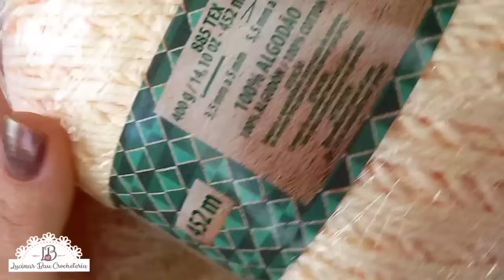Jogo de banheiro Solange 🌼Tapete da pia 1/2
Olá pessoal!
Esse é o tapete Solange, que fará parte do jogo de banheiro. Inspirado nos trabalhos da artesã Adenair Solange que tem trabalhos maravilhosos e gentilmente me autorizou a gravar e me ajudou com as cores.
Fiz de acordo com o meu ponto, fazendo algumas adaptações para que eu pudesse estar desenvolvendo ele.

Meu tapete ficou Medindo 87 cm de comprimento por 57cm de largura. Iniciei com 42 corr para quem quiser fazer menor recomendo iniciar com 32 que dará certo da mesma maneira.

Usei:
Barroco Max color nas cores amarelo canário e amarelo candy  2 novelos de cada cor de 400grs. (ainda sobra)
Barroco decore luxo cor pérola 1 novelo é suficiente para o jogo todo.

Caso faça de uma cor como fiz o tifany 3 novelos da cor predominante e um novelo menor de cada da outra cor.
Usei agulha 3,75 (3,5) tbm dará certo com certeza.

No tapete vermelho que mostro no início usei barbante normal da marca fial cor caramelo e vermelho,e decore luxo na cor Mel.

Agradeço e peço desculpas por algo que não tenha explicado melhor.

As próximas peças bem como a parte 2 será postada nos próximos dias!
Grande abraço 🤗
Lucy 💖